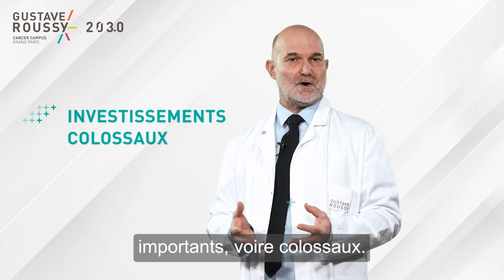Gustave Roussy 2030 : Investir l’avenir